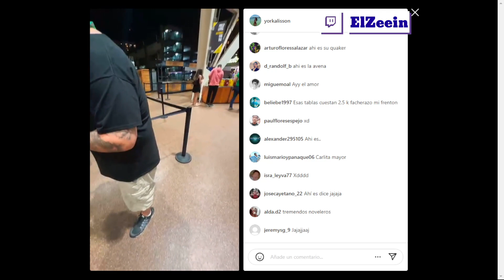Yorka muestra a Zein junto a Ren ll Rampage y Yorka terribles carlitos